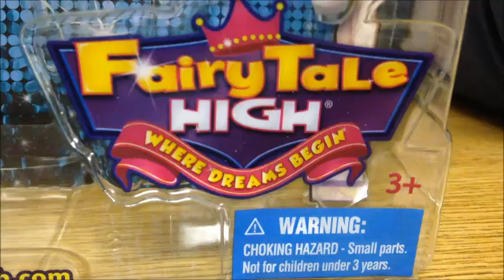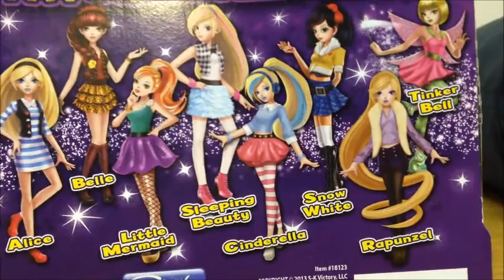Fairy Tale High Cinderella Doll Review